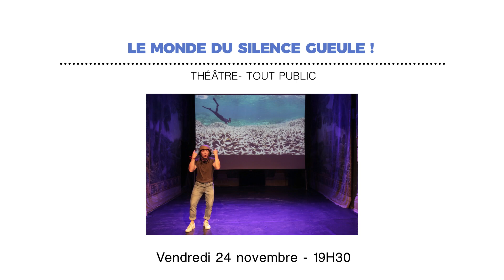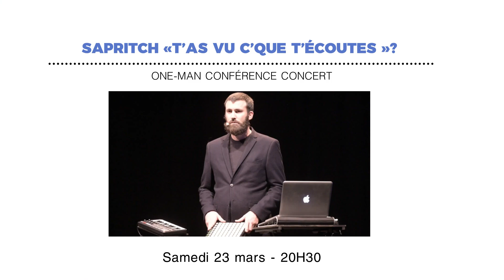Saison culturelle 2023-2024 de l'Espace Léonard De Vinci